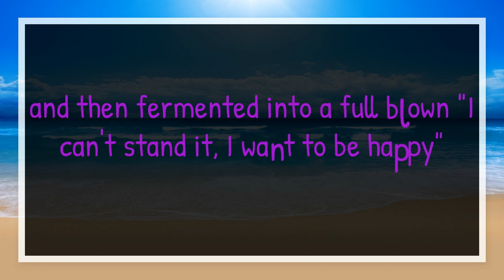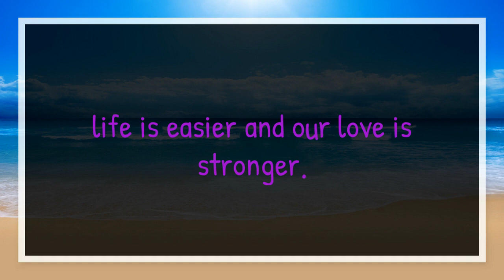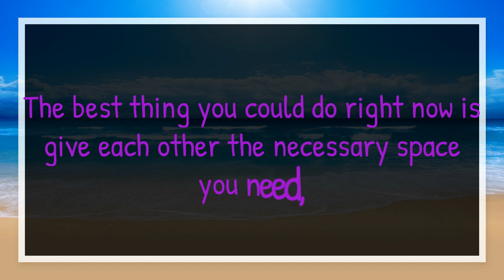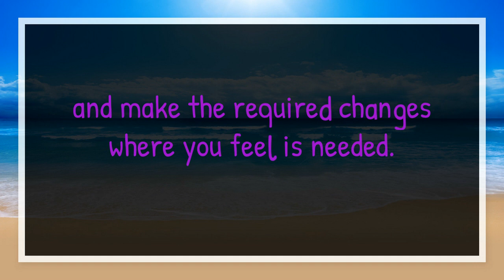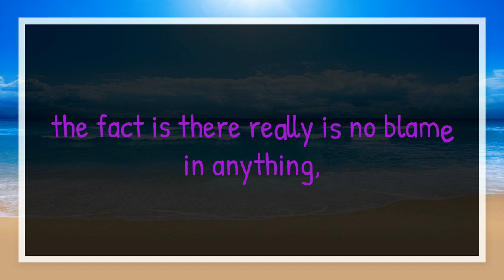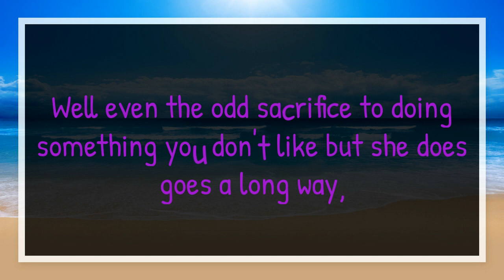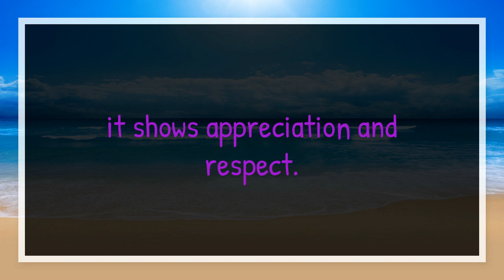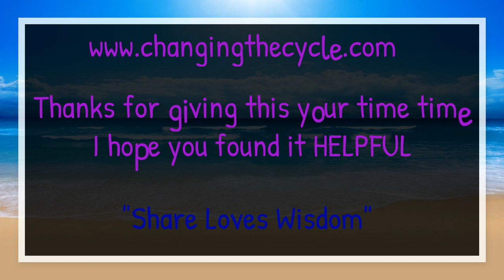Getting My wife Back During Separation And Making Our marriage Better-Making Up Success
To get my wife back I had to get familiar with the 3 D's of life wisdom... Come and check out some more words of reality at my This is where I really open up..

Step 1: Wake up man! Understand

Basically during separation if you do want to know how can i get my wife back to make marriage better, one needs to become humble within themselves.

During a separation it becomes important to forget the judgement of each other!

And become critical on oneself.

Getting to know and understand the importance of agreeing with the separation is a fundamental to working towards getting back together with a spouse that YOU believe may need to have there mind changed about specific situations. It may be hard but if you don't get to gain the understanding, the chances of making a marriage better doesn't look to become a reality.

Remember how short life is!

Use the time to grow as a person. A person that your wife will love and respect.
Be happy with, and want to doing everything for.

 Becoming the better man through separation makes it a little worth while of having a breakup with your wife.

Absence make's the heart grow fonder in love and "friendship"! that friendship is what makes a marriage, and is most likely what your wife will miss the most. And it is also the key to find! In figuring out how a MAN can get a wife back during separation.

Generally we find it hard to see the sense and understanding of these concepts, but all you got to do is find the right guidance and understanding during your time apart, and roll with it!

You will find more of my stuff @ where i like to share thoughts of my experience from what I learned during my own heart torn separation.  It may not be what everyone wants to hear, but it is real...

Be sure to stay on top of your game brother! Genuine and True...

I can guarantee your wife will appreciate the content and the simple idea's of love.

Do what it takes to get your wife back during separation NOW and prepare yourself for a rewarding next chapter in your marriage. Don't wait for any crazy spells to work or some type of potion.

Make the effort to work through the human natural faults, and grow the love we all desire as being true.
and be sure to start on the right foot.

And truly figure out what you WANT, then you will surely get to where you wana go. I want my wife back from separation takes a lot of will that needs a lot of want on your behalf

I wish you all the best, and don't be shy.

Also don't hesitte to send out any Q's or doubts you can get through this.